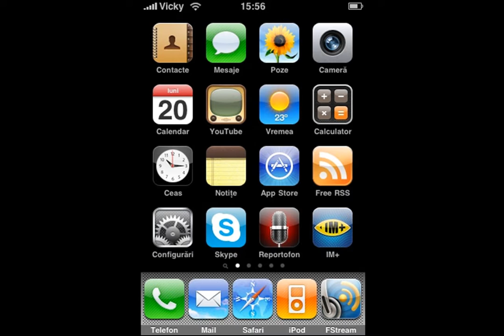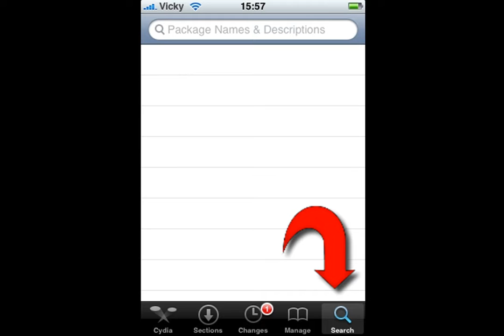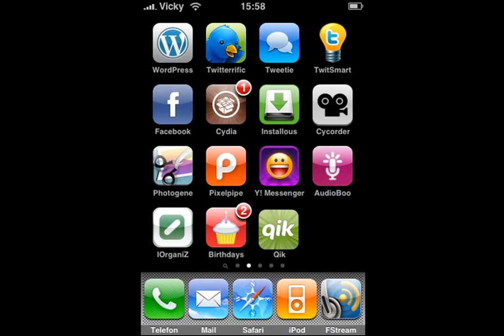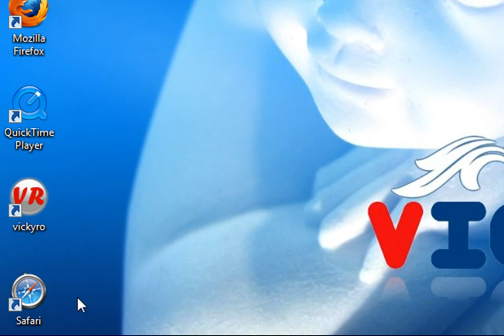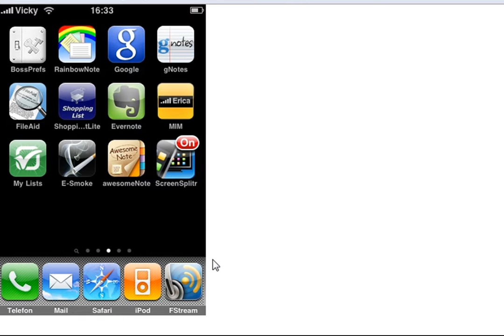screensplitr HD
Aplicatia Screensplitr pentru iPhone permite afisarea "ecranului" iPhone pe PC si, evident cu ajutorul unui program gen Camtasia Studio puteti inregistra un screencast, sau un video tutorial.